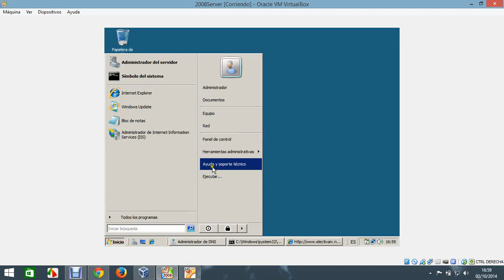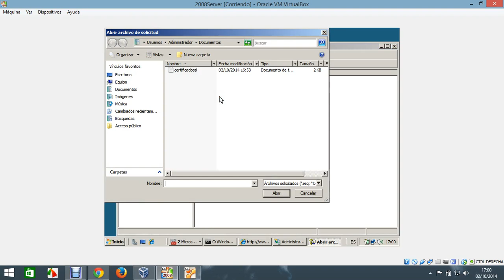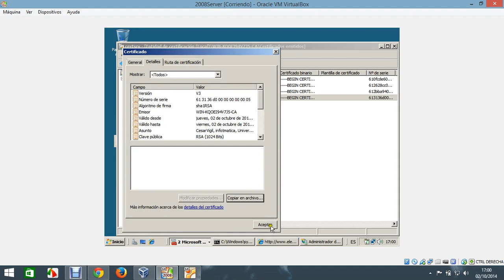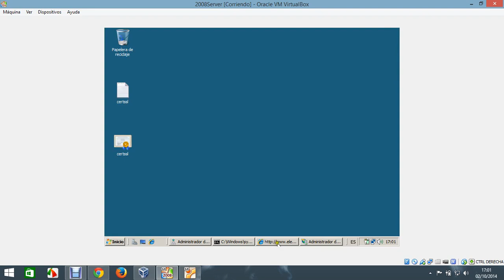certificado ssl 2008 server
ssl